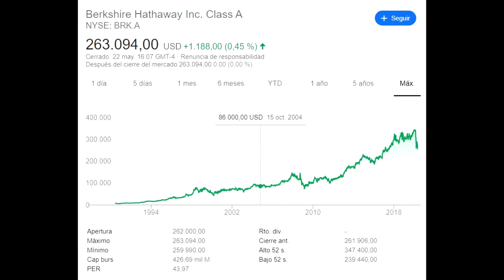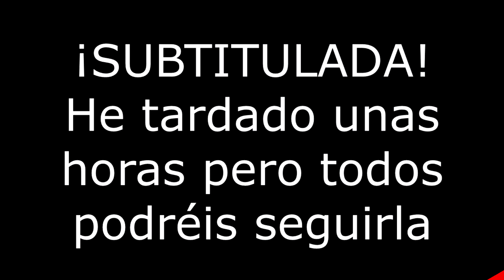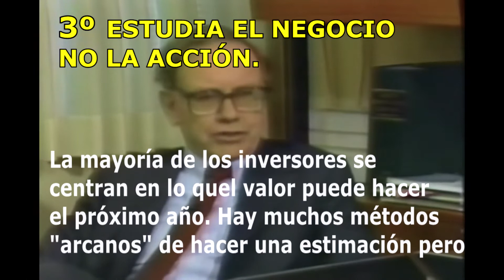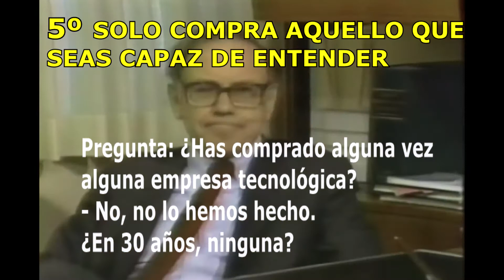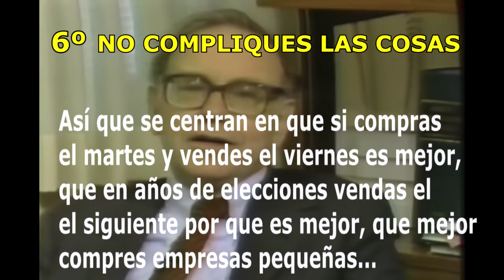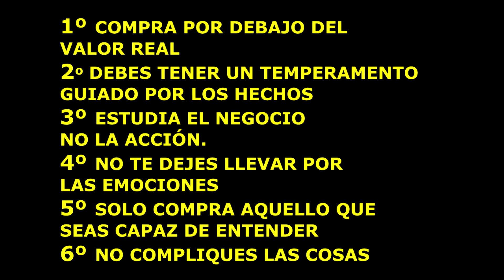WARREN BUFFETT: COMO ELEGIR las mejores COMPAÑÍAS. Subtitulado ESP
Entrevista a Warren Buffett en 1985 sobre como realiza sus inversiones. Es considerado el mejor inversor de todos los tiempos y uno de los hombres más ricos del mundo.

Si quieres aprender a invertir en bolsa te interesará esta entrevista ya que sentará unas sencillas bases para comenzar en esta apasionante mundo de la inversión value en el largo plazo.

►Mi equipo de Trading y Gaming:

Tarjeta Gráfica GTX 1080
Procesador i7 7700k
Placa Base ASUS ROG
RAM 2x8GB

Monitor BENQ para Trading 144HZ(Horizontal/Vertical)
Monitor LG Color IPS 24"
Monitor LG básico
Monitor/TV Samsung
El Mejor Micrófono Wireless RODE (móvil y cámara)
Adaptador RODE para Móvil

►Mis figuras:

Figura Stormtrooper
Figura Halcón Milenario
Figura X-Wing

El Libro De La Ciencia

Pizarra Magnética Blanca